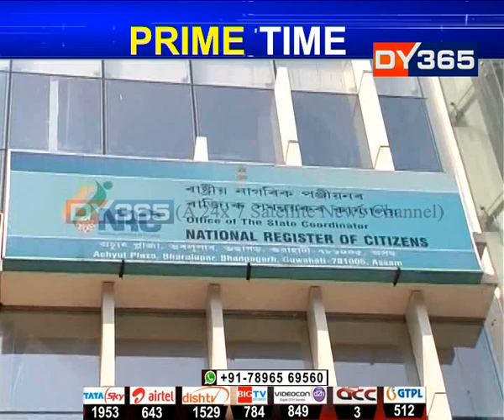এইবাৰ শিলাদিত্যলৈ সন্দেহৰ আঙুলি কংগ্ৰেছ নেতা ছিদ্দিকৰ || Siddik Ahmed on Shiladitya Dev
এইবাৰ বিজেপি বিধায়ক শিলাদিত্য দেৱৰ নাগৰিকত্বক লৈ প্ৰশ্ন উত্থাপন প্ৰাক্তন কংগ্ৰেছী মন্ত্ৰী ছিদ্দিক আহমেদৰ। বৰাকৰ এইজন কংগ্ৰেছী নেতাৰ মতে বিধায়ক শিলাদিত্য দেৱৰ লিগেচী ডাটাই সন্দেহজনক।